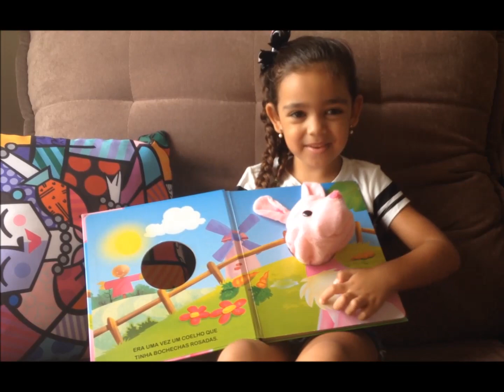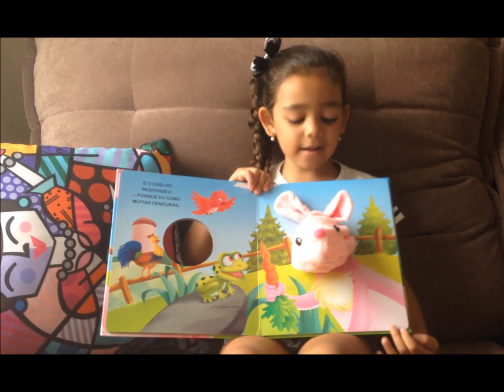O Segredo do Coelho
Oi Meninas eu me chamo Eduarda e tenho 6 anos a partir de agora iremos nós encontrar sempre por aqui! Bjinhos Duda